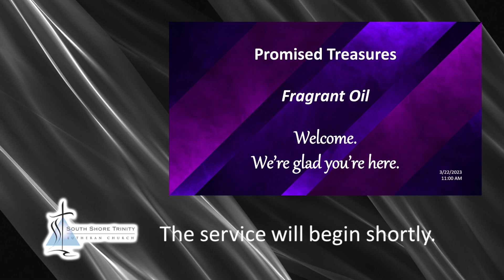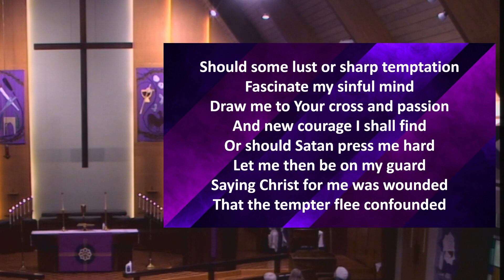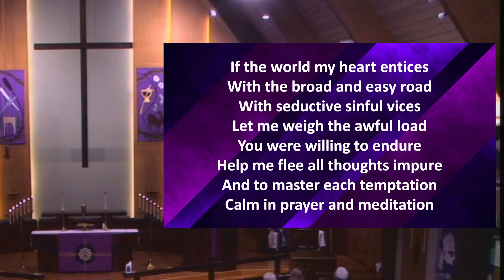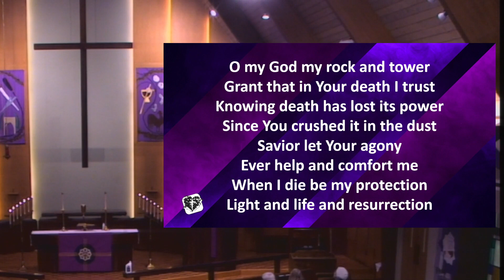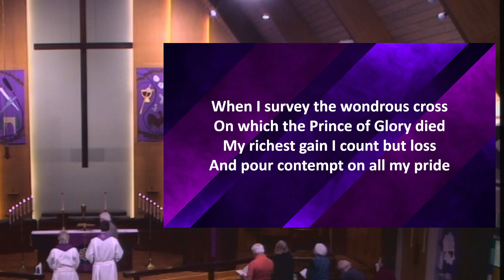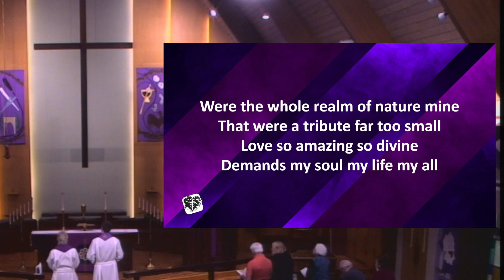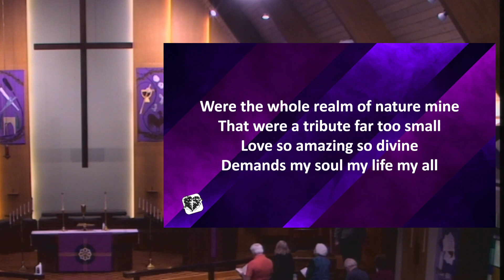Worship 03-22 Lent Mid-Week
FRAGRANT OIL ~ THE OIL OF JOY AND GLADNESS
In the Early Church, when new Christians were baptized, fragrant oil was often placed upon them to remind them of their new life in Christ, who Himself rose from His spiced tomb as the Anointed One of God. This oil set them apart as ones who had been chosen by God, sanctified by His Spirit, and called to spread the sweet aroma of Jesus’ love in the world He died to save.